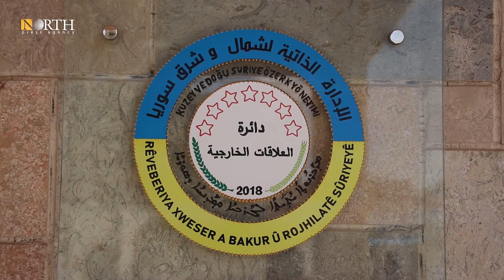Syria’s Autonomous Administration repatriates ISIS children, woman to Netherlands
The Autonomous Administration of North and East Syria repatriated three children and a woman from ISIS families during a visit of a Dutch delegation to the city of Qamishli, northeast Syria.